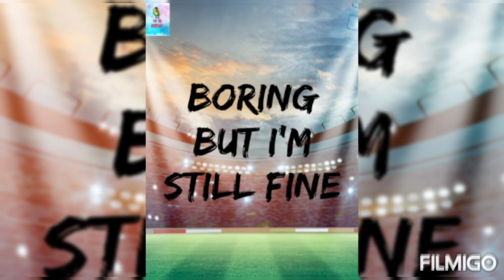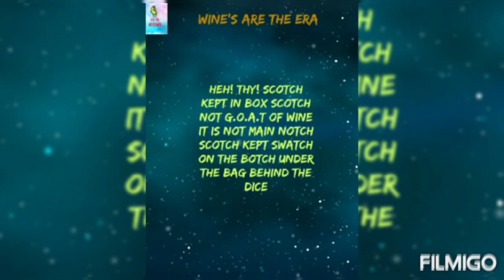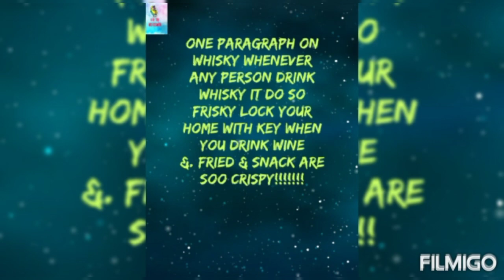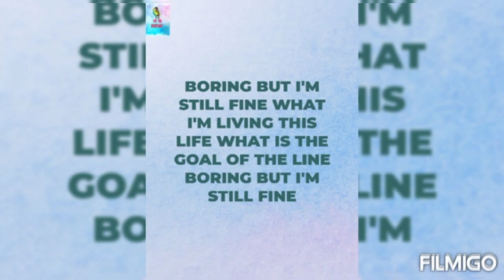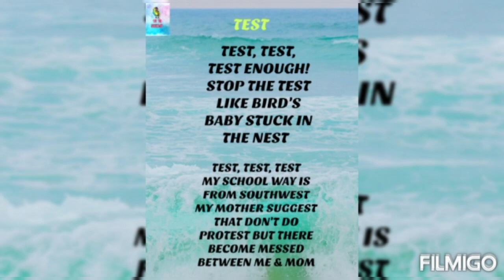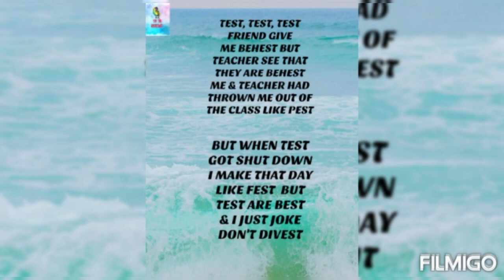JUKEBOX | OF EPISODE 2 | FROM BOOK FOLKLORE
NEW BOOK FOLKLORE IS STAND OUTSIDE

POEM CREDIT:-
EP-OLD ART     EP NO.2
POET - VIR_THE WORDSMITH
POEM - JUKEBOX
1. THE BLACK SHEEP
2.WINE'S ARE THE ERA
3.BORING BUT I'M STILL FINE
4.TEST
SPECIAL THANKS - HASRATLIN
Artistic folklore